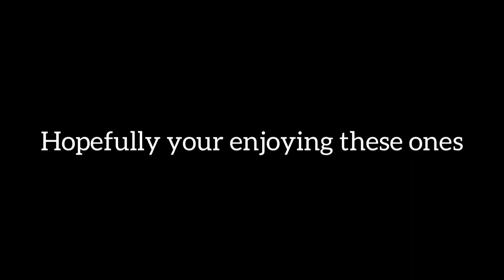Arsenal vs Crystal Palace matchday vlog (we finally scored!)